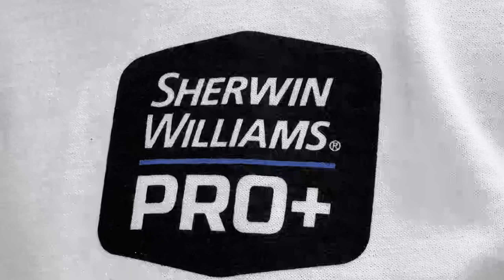Painter munde CANADA vich🇨🇦 | 3000$💵|International Student jobs 🍁